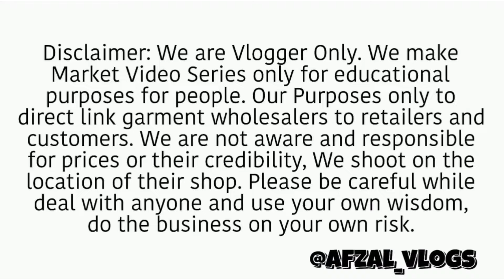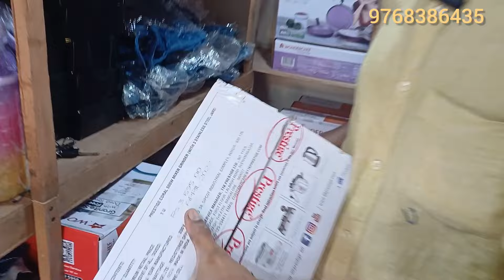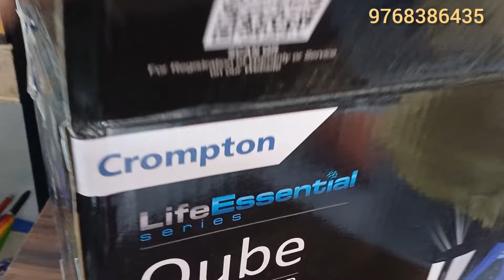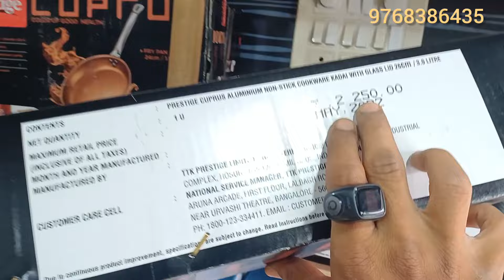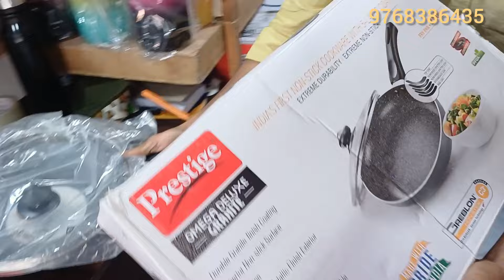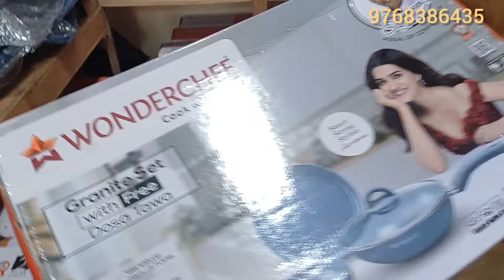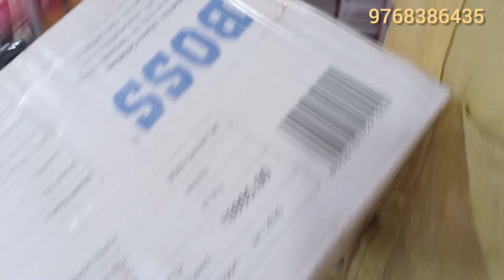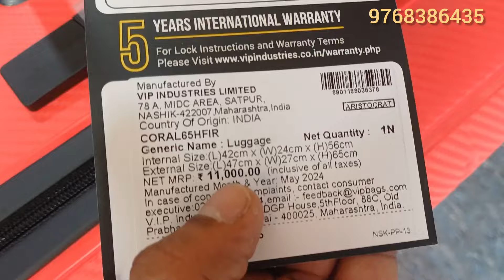लूट लो सेल भारी ऑफर | all kitchenitem and household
लूट लो सेल ऑफर | सारे घर के समान | biggest discount on household

😱स्टॉक क्लियरेंस सेल On All Kicthen & Household Items मुंबई

सबसे अच्छा सबसे सस्ता shop for all home and kicthen appliances quality products
address
सबसे अच्छा सबसे सस्ता

SABSE ACCHA SABSE SASTA

Wholesale & Retail Shop for Home Appliance

GST 27ASPPBS

C/o. Shop No. 2687, Ambedkar Hospital Lane, Next to Kings Motors, Tagore Nagar, Vikhroli (E), Mumbai-400083

smart home appliances, 680 home appliances commercial, japanese home appliances, onam offers home appliances kerala 2023, g mark home appliances, kitchen utensils home appliances, 10th english advertisement home appliances, chinese home appliances, japanese technology home appliances, abenson home appliances, new home appliances gadgets, nre home appliances, best home appliances, meenakshi meenakshi home appliances in salem